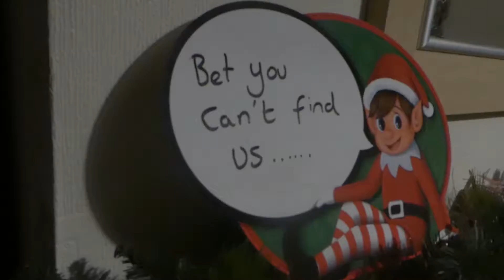Elfmas day 21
And nowwww the end is near and so I'l havvvveeee so much more freee timmeeee.
Day 21, YES 21 of our elfmas vlog series with Jinglebell, Mistletoe, and Stitch.  See what adventures trouble and pranks they get up to in the run up to Christmas.
Today we play hide and seek.